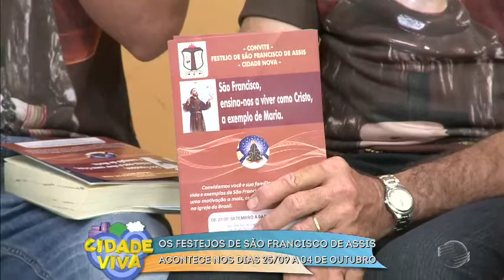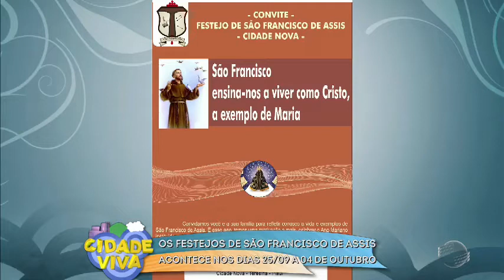Paróquia de São Francisco divulga festejos do mês de outubro